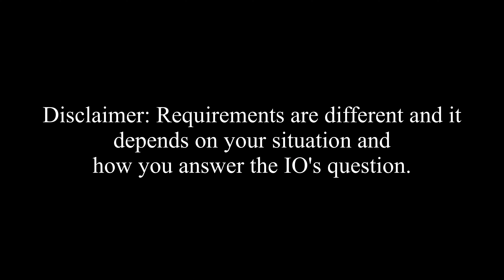AFFIDAVIT OF SUPPORT AND GUARANTEE | SPONSORED TRAVEL | PHILIPPINES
Assalamualaikum! Sharing with you the another document that could help you to avoid getting offloaded.

If your travel is sponsored, then this document is a must-have.

Affidavit of Support and Consent to Travel

Requirements

1. Personal appearance
2. Duly accomplished Affidavit of Support and Consent form
3. Passport copy of the person giving support and consent
4. Passport copy of the person to be supported
Fee of BND. 37.50

The requirements from my hubby when he applied for AOS here in Brunei.